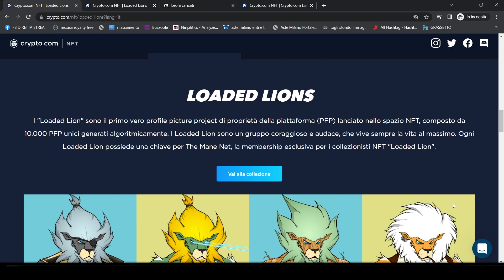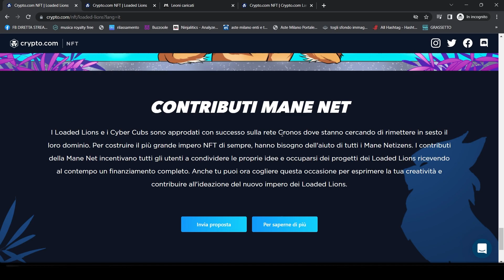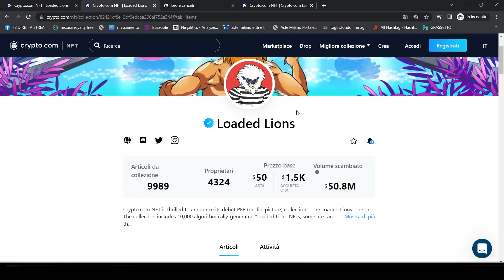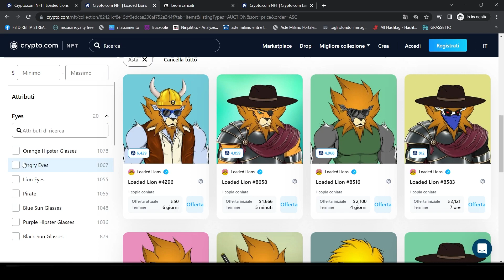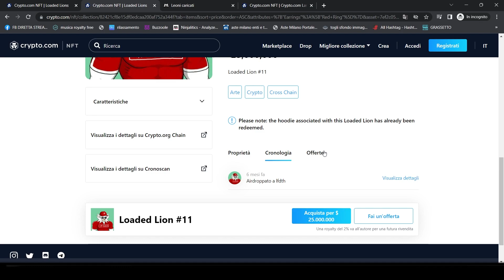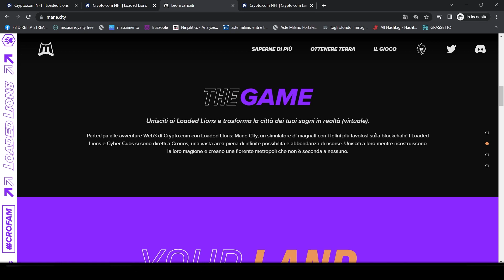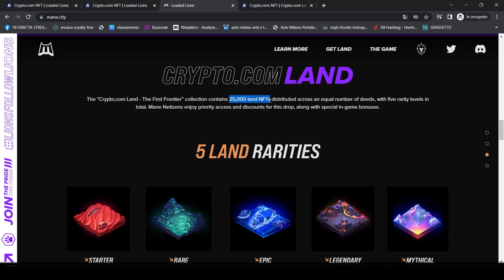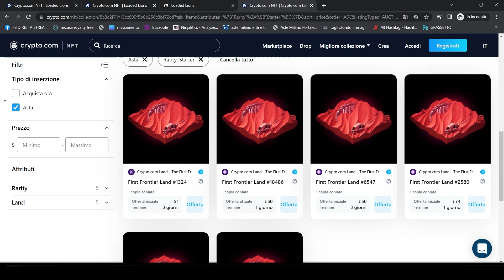ACQUISTA UN NFT LOADED LIONS AL POSTO DI $CRO! RECENSIONE COMPLETA NFT CRYPTO.COM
00:00 INTRODUZIONE
01:00 LOADED LIONS NFT
01:50 É STATO UN BUON INVESTIMENTO?
03:00 COME FUNZIONA IL PROGETTO
03:40 DOVE ACQUISTARLI
07:41 LOADED LIONS  MANE CITY
08:40 COMPRARE LE LAND
10:33 ISCRIVITI AL CANALE

Crypto NFT italia è il tuo canale di riferimento su cripto, criptovalute ed altcoin.

Se vuoi investire in crypto con le migliori criptovalute allora segui le nostre notizie crypto e gli aggiornamenti in tempo reale sulle principali criptovalute come: bitcoin (btc), Ethereum (eth), cro di crypto.com, shiba inu, dogecoin, polkadot, xrp, cardano, solana, USDT, USDC, terra luna classic ed altre crypto emergenti.

Se ti interessa il trading di criptovalute troverai i migliori exchange come binance e coinbase ed altre piattaforme che ti permetteranno di fare soldi e guadagnare con le cryptovalute, con i bonus in cryptovalute e con gli investimenti in criptomonete.